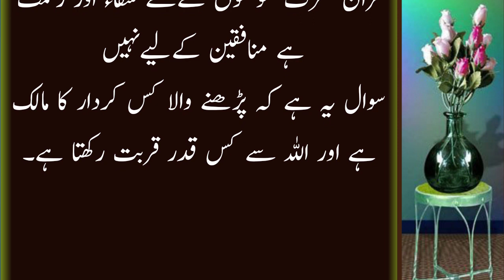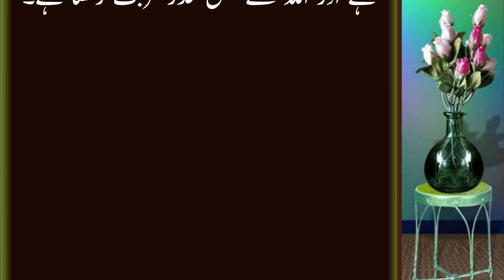Badshah Aik Darvaish kay paas gea jo kesi khas wird ma masroof tha badshah nay us darvaish say us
Badshah Aik Darvaish | Short interesting stories in urdu | Interesting stories in urdu for students | AK Creation 70K
Badshah Aik Darvaish kay paas gea jo kesi khas wird ma masroof tha badshah nay us darvaish say us wird ke.

Motivational stories of Islam
Short Islamic stories with morals in Urdu
Islamic stories in Urdu text
Pakistani Stories in Urdu
Best urdu stories
urdu kahaniyan
Urdu kahaniyan with moral
interesting stories in urdu
Short interesting stories in urdu
Interesting stories in urdu for students
waqiat in urdu
Islamic waqiat in Urdu text
Horror waqiat in Urdu
Urdu mein Kahani
Interesting stories in Urdu for reading
Urdu Kahani New
Short Islamic Waqiat in Urdu text
Beautiful Islamic stories with morals
Urdu kahaniyan in urdu
Interesting stories in urdu with moral
Islami waqiat in urdu video
Sabaq amoz in Urdu
Islamic Stories In Urdu about Prophet